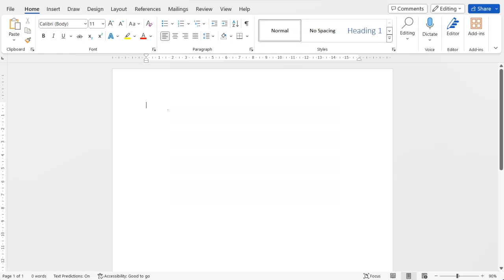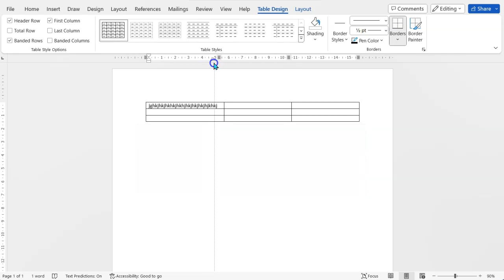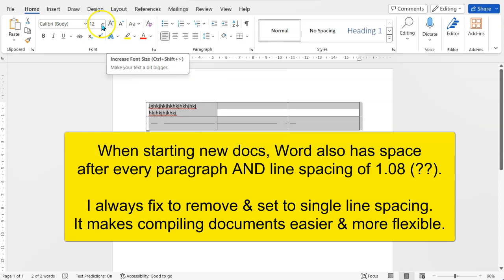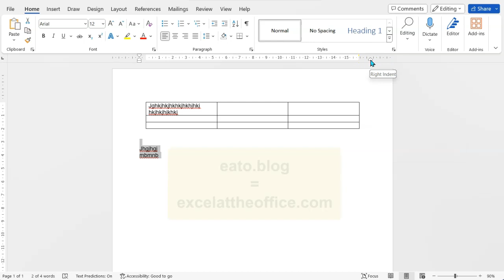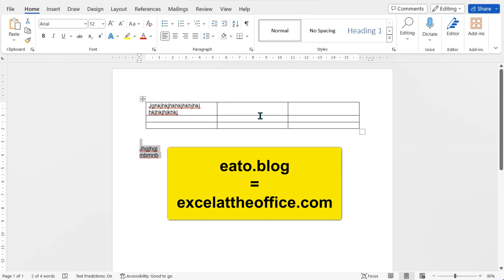How to Keep Text Within MS Word Document Table Margins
Ever find yourself working on a nice table in Word, you type out the text, but the text 'bleeds out' and spilling over the margins somewhere behind the scenes? You can't see the edges of each line... infuriating!!

Here's how to easily STOP this nonsense and ensure your table margins keep text nicely within each cell. It's happening because of unique page margins, which seems to mess with table margins (and the cells within tables). But you can adjust the margins as I show you here.

I hope you've found this helpful. I do this around a day job at at own expense (the main one being £300 per year website fees), so any contributions are most welcome - you can buy me a coffee here:

Kind Regards,
Adrian